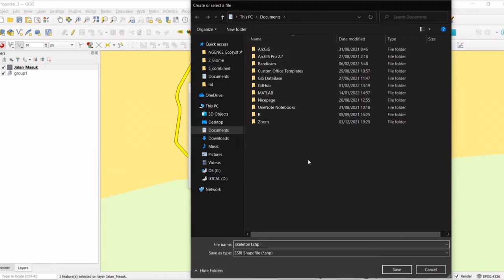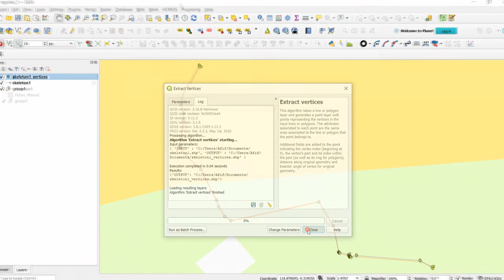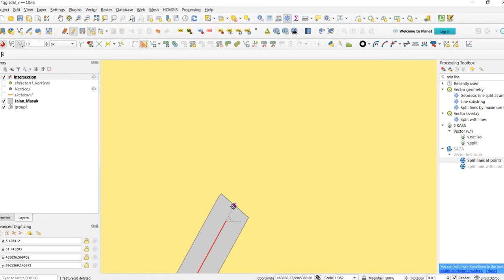Create center line from polygon in QGIS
This video demonstrates how to create center line based on polygon features using a QGIS plugin. The use case here is to extract road line features from road polygons.

Jalan dan sungai di dunia nyata kerap direpresentasikan sebagai fitur garis (line) pada data geospasial. Namun, pada skala besar terkadang jalan dan sungai digambarkan sebagai fitur area (polygon). Meskipun begitu, beberapa analisis yang berkaitan dengan jalan, seperti pengukuran panjang, atau aksesibilitas, hanya dapat dilakukan ketika jalan direpresentasikan sebagai fitur garis.

Dengan ketersediaan data jalan yang direpresentasikan sebagai poligon, terdapat kebutuhan untuk mengubah data berdimensi poligon menjadi garis. Pada kasus jalan, garis tengah pada poligon jalan (bukan garis outline/garis luar poligon) menjadi bagian yang paling cocok untuk merepresentasikan jalan. Video ini menunjukkan cara untuk membuat garis tengah dari poligon jalan.